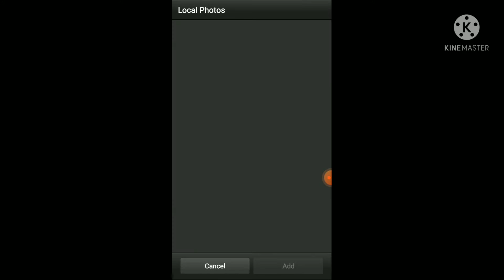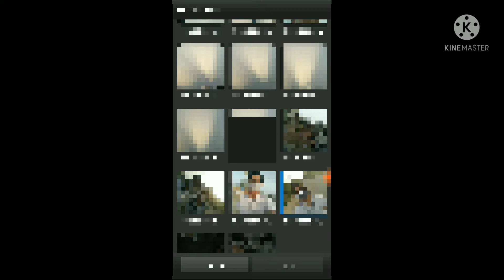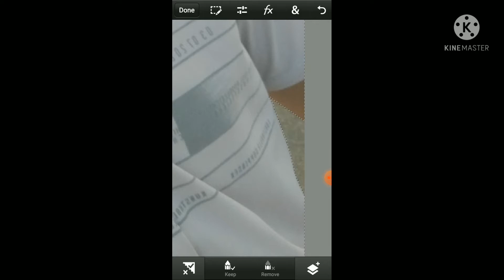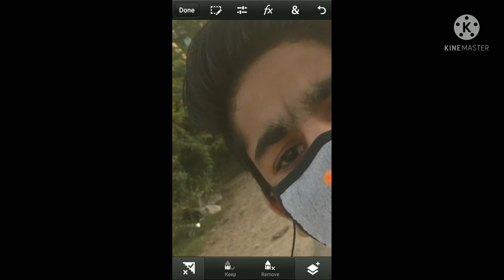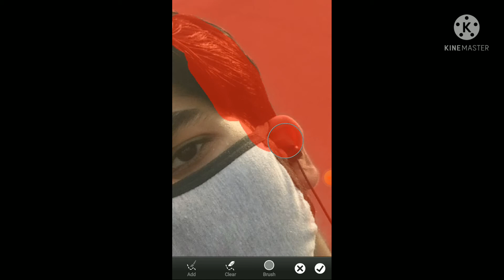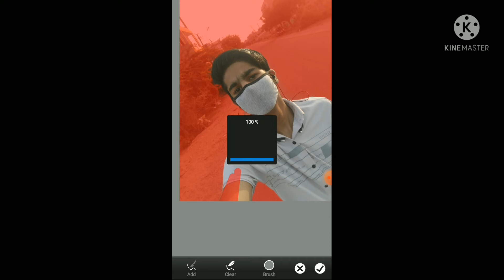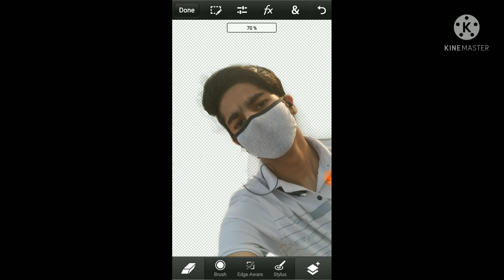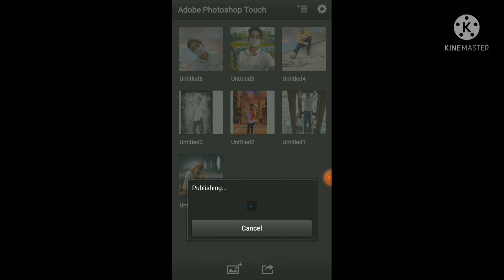edit photo like professional/ photo editing / by technical Lakshya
Hii friends
Its me lakshya vashistha
In this channel all technical video i will provide comment me a video option that i will make for you support karo full jaldi se 1k subscriber karva do dosto or 500 subscriber pe giveaway hoga any entertainment app  premium like sony live , zee 5 , Amazon prime and etc